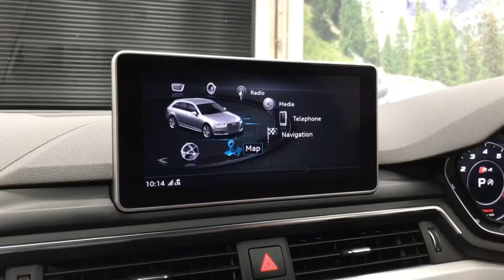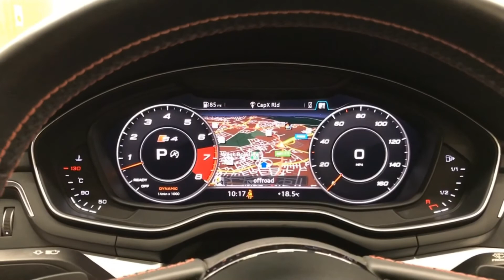Audi S4 Avant 3.0 TFSI V6 Avant Tiptronic QUATTRO 5dr 2016 / 66 REG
DUE TO COVID 19 - APOINTMENT ONLY

We Are Absolutely Delighted To Offer This Fabulous 66 Reg Audi S4 Avant 3.0 TFSI V6 Avant Tiptronic QUATTRO 5dr Presented In Stunning Metallic Navarra Blue With Contrasting Full Red Diamond Stitched Super Sports Leather Interior And Supported By A Full Audi Main Dealership Service History And 2 Keys. This Car Is In Amazing Condition Both Inside And Out And Drives Exceptionally Well Indeed. HUGE SPECIFICATION INCLUDED; PANORAMIC GLASS SUNROOF + VIRTUAL COCKPIT + SATELLITE NAVIGATION + REVERSE CAMERA + BANG &amp; OLUFSEN SURROUND SOUND SYSTEM + UPGRADED MATRIX HEADLIGHTS + AUTOMATIC XENONS + LED  LIGHTS +  RED QUILTED SUPER SPORTS LEATHER INTERIOR + HEATED / ELECTRIC / MASSAGE / WITH DRIVERS MEMORY SEATS + ELECTRIC FOLDING / HEATED DOOR MIRRORS + AUTO HOLD + CRUISE CONTROL + AUDI DRIVE SELECT + SPORTS PADDLE SHIFT GEARBOX + BLUETOOTH / SMARTPHONE CONNECTIVITY + EXTENDED AMBIENT MOOD LIGHTING + FRONT / REAR PARKING SENSORS + ELECTRIC TAILGATE OPEN / CLOSE + PRIVACY GLASS + ALUMINIUM ROOF RAILS + UPGRADED 245/35/19" V SPOKE ALLOY WHEELS + MUCH MORE !, Red Full leather interior, Four wheel-drive, 5 seats, Blue, 18in Alloy Wheels - 5-V Spoke Design in Matt Black - Diamond Cut Finish, Aluminium Roof Rails, Anti-Theft Alarm, Audi Connect - 3 Year Subscription, Audi Smartphone Interface, Audi Sound System, Auto-Dimming Rear-View Mirror, Bluetooth Interface, Brake Calipers Painted in Black with S4 Logo at the Front, Cloth Headlining in Black, Cruise Control with Speed Limiter, DAB Digital Radio, Deluxe 3-Zone Electronic Climate Control, Driver Information System - 7in Colour Display, ESC - Electronic Stabilisation Control inc ABS - ASR and EDL, Electromechanical Parking Brake, Extended Interior Upholstery Pack, Headlight Washers, Heated Front Seats, High Gloss Package, High-Beam Assist, Illuminated Door Sill Trims with S Logo, Inlays - Matt Brushed Aluminium, Keyless Go, LED Headlights with LED Rear Lights and Dynamic Rear Indicators, LED Interior Light Package, Leather Door Armrests and Knee Pad, Light and Rain Sensor, MMI Navigation Plus with 8.3in High Resolution Colour Screen, Non-Smoking Package, Parking System Plus, Power Operated Tailgate, Pre-Sense City, Rear Spoiler, Remote Central Locking, S Line 3-Spoke Leather Multi-function Sport Steering Wheel - Grips in Perforated Leather, S Model Enhanced Braking System, S Specific Dual-Branch Chrome Tailpipes with Twin Oval Pipes Each on Left and Right, S Sport Suspension, Towbar Preparation, Tyre Pressure Warning Light, Windscreen with Acoustic Glazing, 12M  AA BREAKDOWN COVER   6M  WARRANTY    P/X WELCOME   FINANCE  AVAILABLE    AVIVA DRIVE AWAY COVER AVAILABLE, £29,995